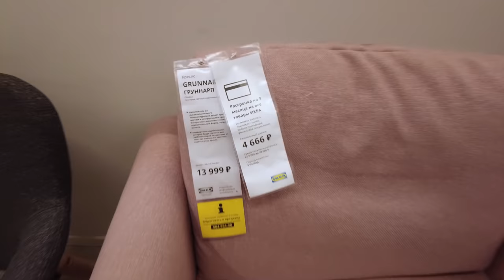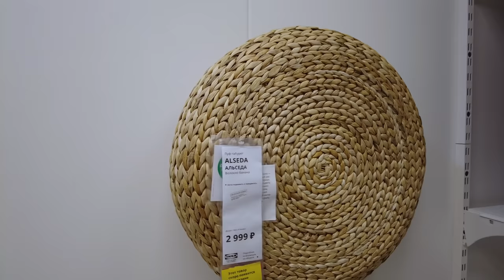Обзор Все кресла икеа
Таймкоды и артикулы:
тканевые кресла
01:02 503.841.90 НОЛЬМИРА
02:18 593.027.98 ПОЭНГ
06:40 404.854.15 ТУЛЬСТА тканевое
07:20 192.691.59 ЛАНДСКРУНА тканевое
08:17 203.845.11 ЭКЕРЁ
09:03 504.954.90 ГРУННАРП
09:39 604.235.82 ВЕДБУ с низкой списнкой
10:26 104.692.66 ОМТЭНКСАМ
11:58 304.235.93 ВЕДБУ с высокой списнкой
пуфы
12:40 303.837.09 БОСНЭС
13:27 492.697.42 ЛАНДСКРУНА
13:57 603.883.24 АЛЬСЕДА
плетеные кресла
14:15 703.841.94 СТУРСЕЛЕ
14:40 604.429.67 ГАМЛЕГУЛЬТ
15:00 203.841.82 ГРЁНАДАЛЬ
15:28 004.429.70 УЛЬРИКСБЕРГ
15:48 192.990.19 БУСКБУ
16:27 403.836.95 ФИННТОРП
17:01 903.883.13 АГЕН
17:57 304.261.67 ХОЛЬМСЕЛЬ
кожаные кресла
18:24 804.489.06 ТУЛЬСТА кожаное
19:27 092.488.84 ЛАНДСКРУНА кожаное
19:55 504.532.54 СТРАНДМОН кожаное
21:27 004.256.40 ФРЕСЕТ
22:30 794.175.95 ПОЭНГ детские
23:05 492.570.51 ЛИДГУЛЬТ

Наши контактные данные.
430003 республика Мордовия. город Саранск. ул.Большевистская 85
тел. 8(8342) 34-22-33